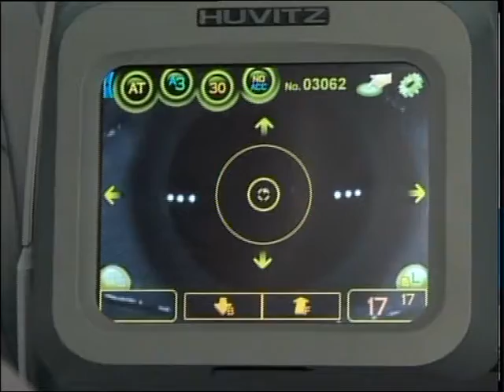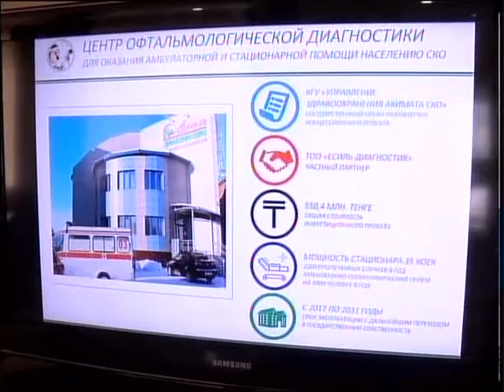Петропавлда офтальмологиялық орталық ашылды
Петропавлда заманауи офтальмологиялық орталық ашылды. Мемлекеттік- жекеменшік серіктестік аясында салынған емдеу мекемесі 35 жатын орынға шақталған. Нысанды тұрғызуға 500 млн теңгеден астам қаржы жұмсалыпты. Орталықтың артықшылығы неде? Мұнда қандай қызметтер көрсетіледі? Бүгін емдеу мекемесінің жұмысымен өңір жетекшісі Құмар Ақсақалов танысты.